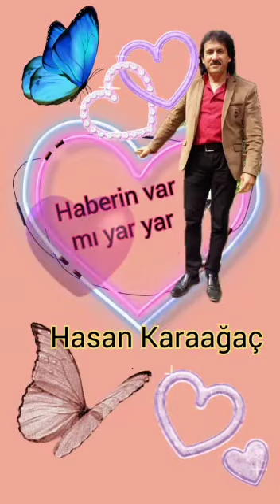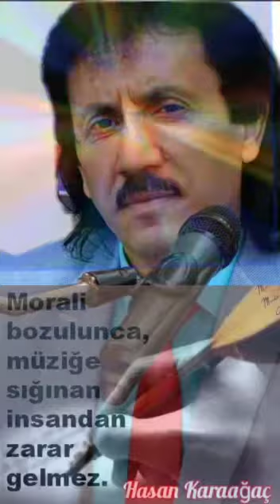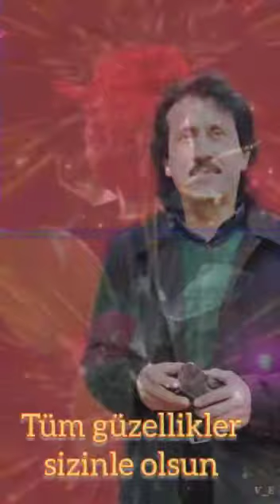Haberin varmı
‎Hasan kişisinden video